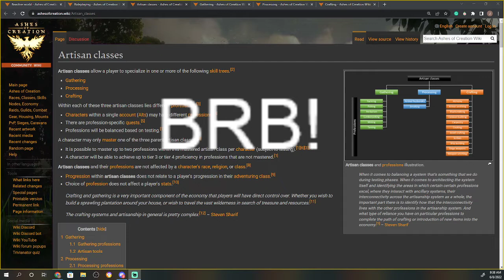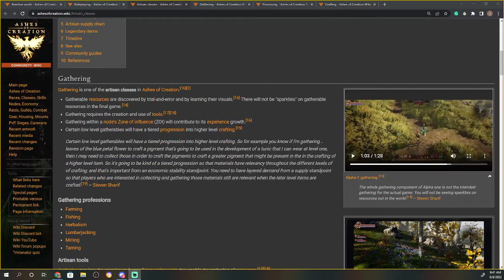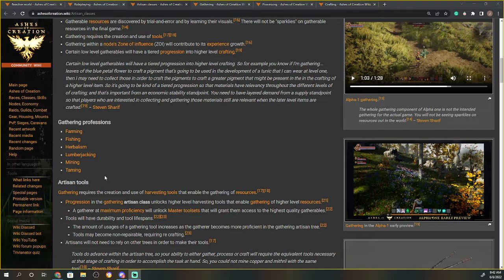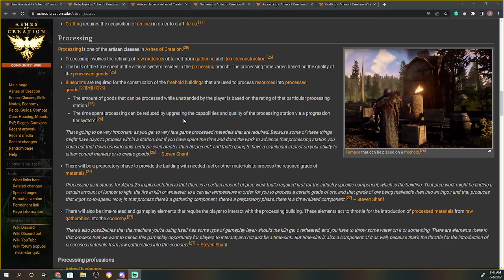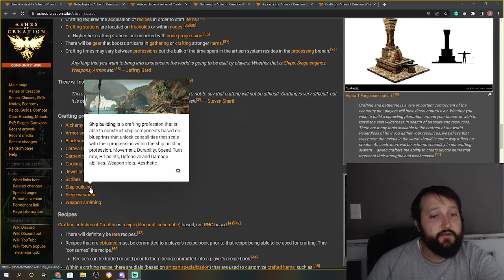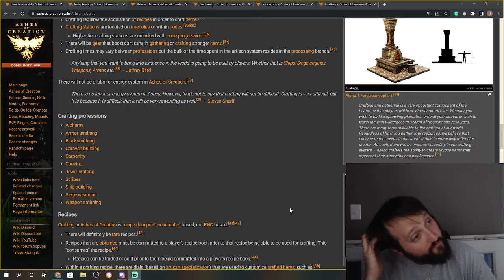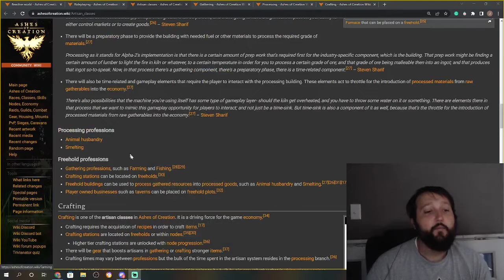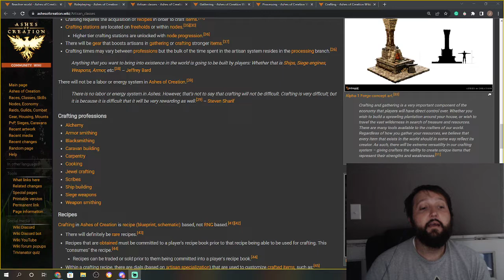HOW TO RP Professions ,Ashes of Creation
Thoughts on the professions in Ashes of Creation and how to approach them from an RP and character creation standpoint.